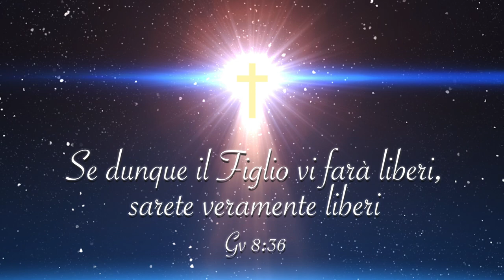PASQUA 2021 - La storia di Pier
Collegati domani alle 20:30 per ascoltare la storia di Francesca